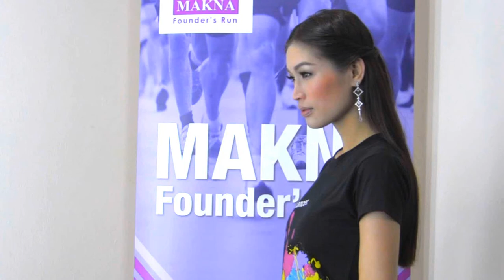[Mandarin] Amber Chia for MAKNA Founder's Run - A Dream | A Reality | A Legacy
ABOUT MAKNA

MAKNA (Majlis Kanser Nasional / National Cancer Council) was founded by Dato'Mohd Farid Ariffin.

MAKNA was officially launched on 30 March 1995 was registered as a society on 10 November 1994.

MAKNA is a not-for-profit social enterprise mainly tasked to pool and utilise every effort, expertise and financial aid from every faction of society, and to fight cancer and reduce the related pain, suffering and morbidity that cancer patients and their families often experience.

THE FOUNDER

Dato' Mohd Farid Arifin has vast management, organisational and entrepreneurship experience , having served as a teacher, lecturer and lawyer and later as Deputy Finance Minister (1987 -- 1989) and Deputy Health Minister (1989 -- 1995).

MAKNA was set up from his own family experience, and today it is a home-grown organisation fully focused on cancer.

His teenage son Farul Rafiq was 17 when diagnosed with leukemia (blood cancer) in 1992.  Farul was flown to London, England (Hammersmith Hospital) for treatment.  There, he underwent a regimented treatment which included an autologous bone marrow transplant, which was not yet available in Malaysia.  A few years into battling the diseases, he was finally certified cancer-free.

While recuperating at the hospital in London, Dato' Mohd Farid's family made a promise that on their return to Malaysia, they would set up a cancer organisation aimed to help those from lower income groups gain access to cancer treatment.

On 4 August 2011, we sadly lost Farul, he passed away owing to lung fibrosis (not to cancer).

THE RUN

This run, which not only celebrates MAKNA's existence, will also be a way of sourcing for funds to aid our main cause being assisting financially challenged cancer patients and their families.

Cancer Can Be Prevented when detected early, which means more of these lives being helped by MAKNA, can be saved if they receive financial support in time through donation commitments by kind-hearted souls.  Funds raised will ensure uninterrupted supply of financial assistance, surgical equipment, liquid food, prostheses, and prescribed drugs for poor cancer patients and also provide young cancer survivors with educational scholarship.

While promoting an active lifestyle, fitness and celebrating health, this run will also heighten cancer awareness bringing much needed attention to this prevalent illness.  Coming together, we strengthen the tie between survivors, their families and the community.  A step taken today paves the path for tomorrow.

All in all, it will be a fun-filled day, advocating fitness while raising funds for a very worthy cause.

Come Run the Miles, Fund the Smiles!